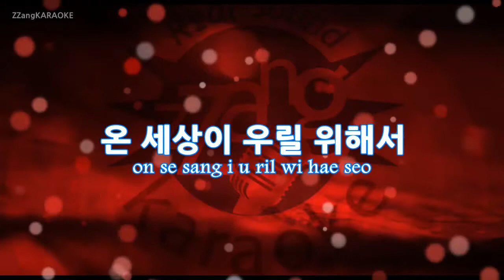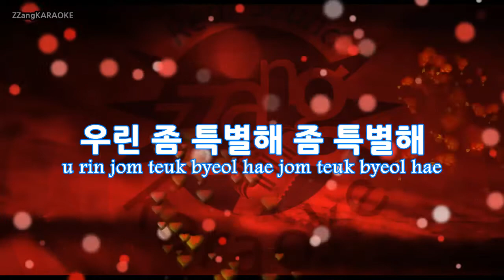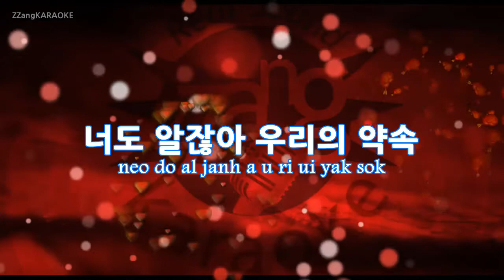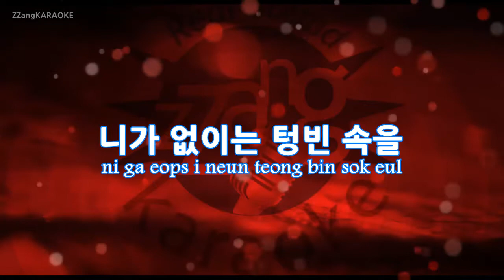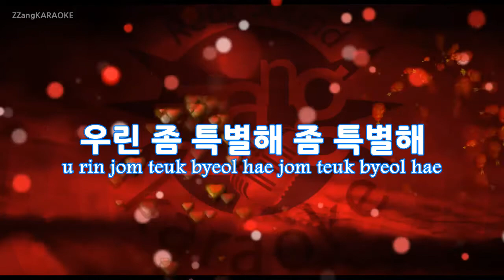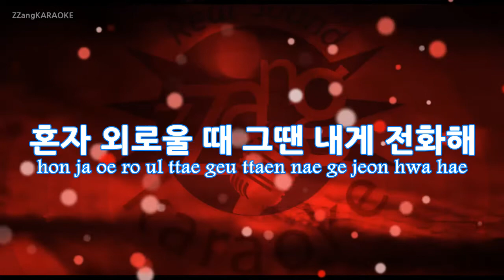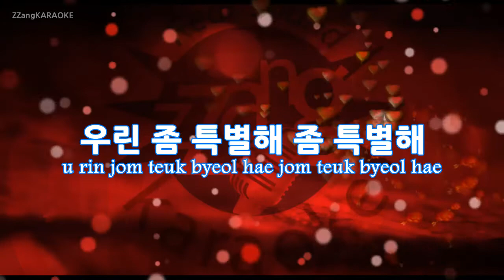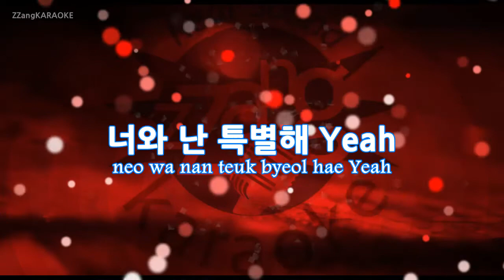[짱가라오케/원키/노래방] 젝스키스(Sechs Kies)-특별해(Something Special) KPOP Karaoke [ZZang KARAOKE]